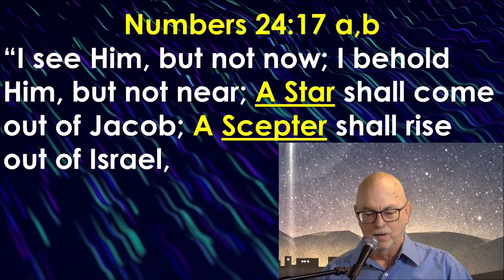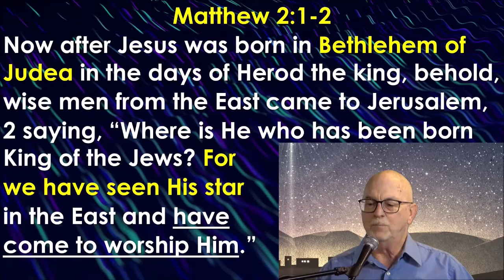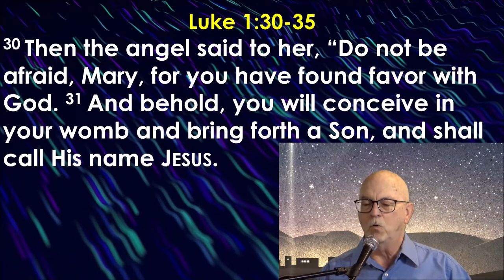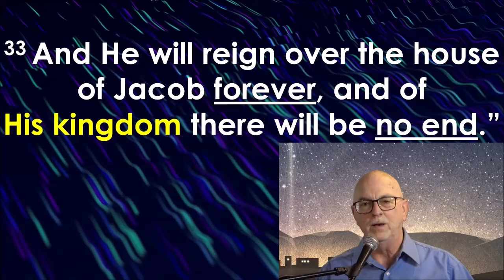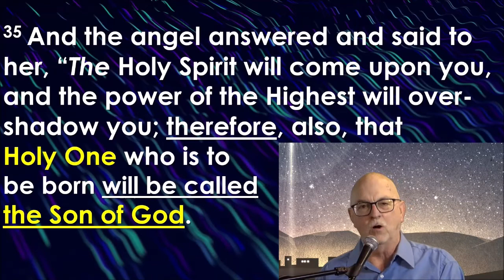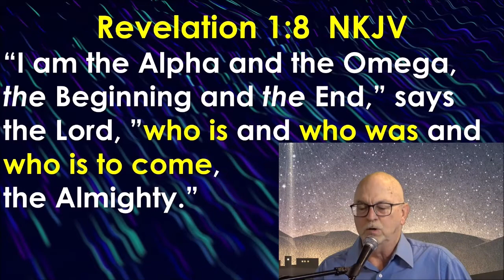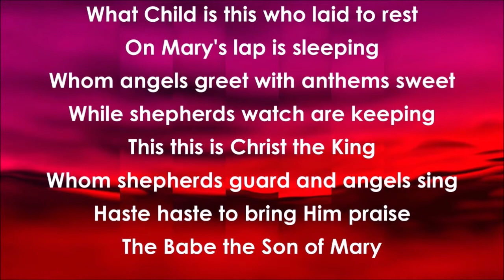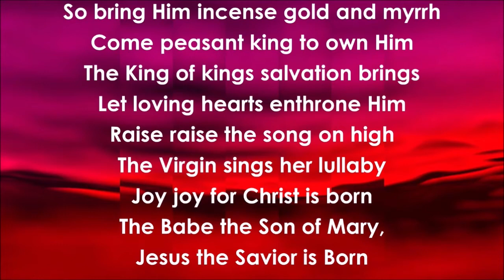God's Food for THOUGHT #317 -- 12/21/2021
Pastor Steve's Daily Devotional
Jesus- The CHRIST of Christmas